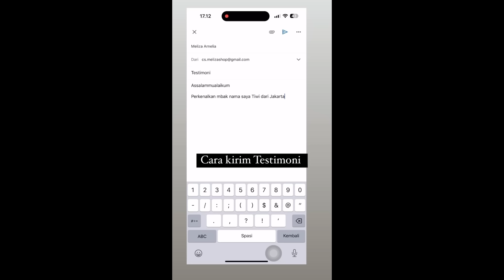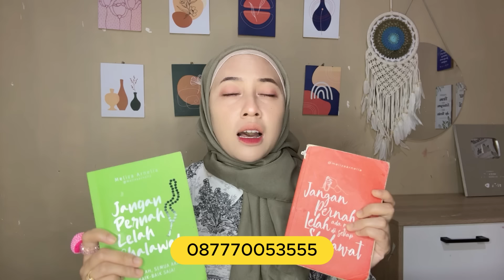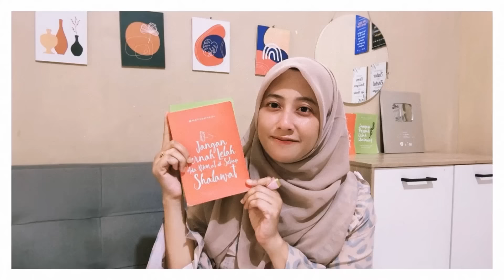DAPAT REZEKI TAK TERDUGA, SEMENJAK MULAI PERBANYAK SHAWALAT DAN DOA !!